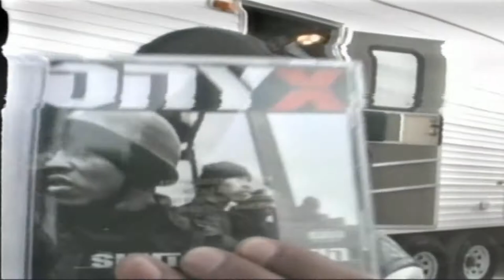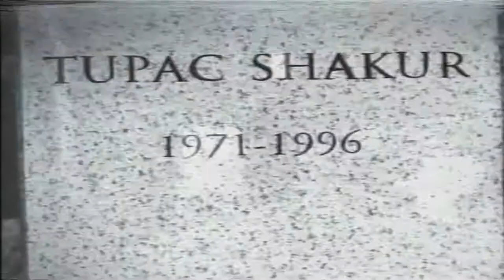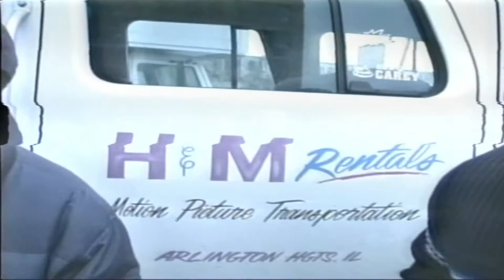Real Flava on the movie set of Light It Up with special guests Rosario Dawson, Fredro Starr & more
Real Flava hosts Karimah Westbrook and BJay bring you interviews from a musical performance at the Virgin Records Store and from the movie set of Light It Up from producers Babyface and Tracey Edmonds starring Forest Whitaker, Usher, Rosario Dawson, Fredro Starr from Onyx and many more. Aired in 1999